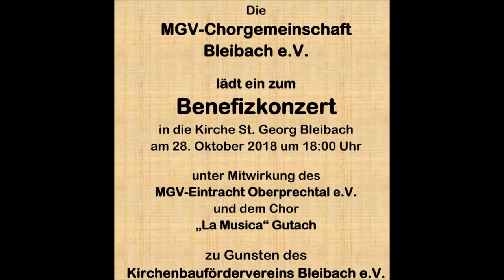Ich bete an die Macht der Liebe Benefizkonzert Bleibach